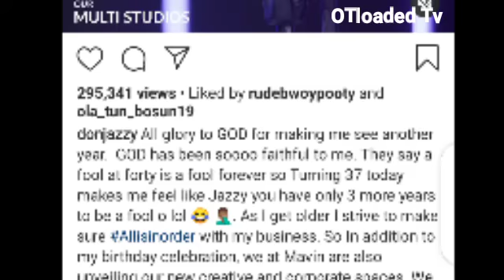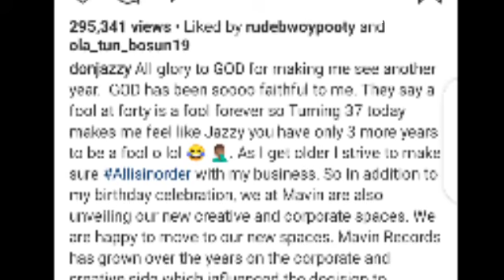7 THINGS YOU NEED TO KNOW ABOUT THE MANSION DONJAZZY BUILT FOR MAVINS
7 THINGS YOU NEED TO KNOW ABOUT THE MANSION DONJAZZY BUILT FOR MAVINS